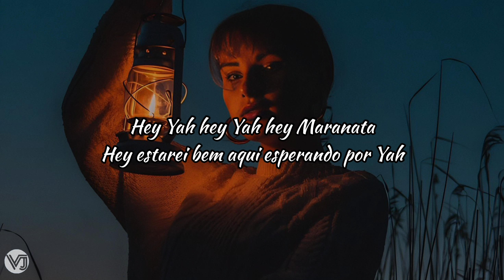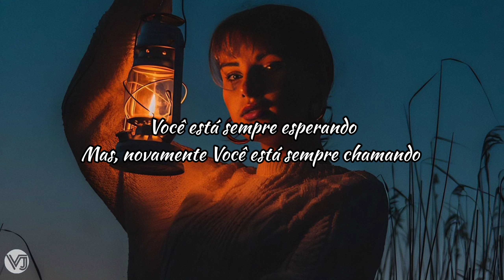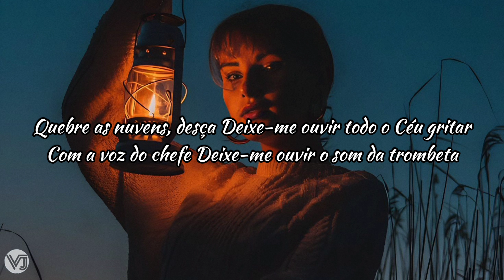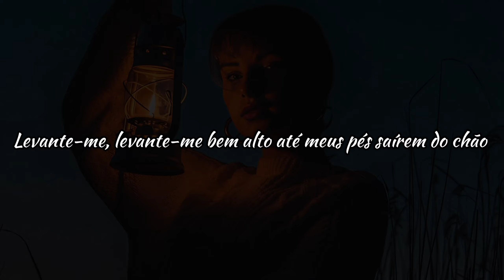Beckah Shae - Maranatha (tradução)